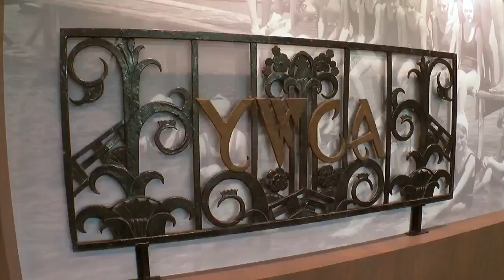Minneapolis YWCA Celebrates 125 Years With Renovation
A downtown Minneapolis landmark just got a major makeover, and today the public got a chance to check it, Angela Davis reports. WCCO 4 News at 5:30 - Oct. 2, 2016